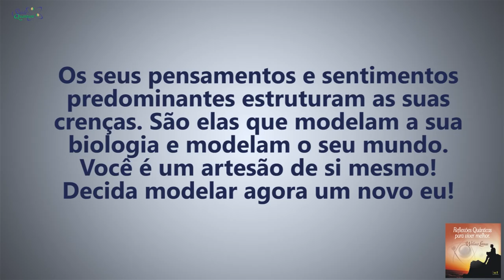Coaching Quântico 072: Como se Tornar o Artesão do seu Próprio Destino | Wallace Liimaa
✭✭✭✭✭ Nesse vídeo apresento uma reflexão sobre a importância de tornar-se o artesão do seu próprio destino. Assista já!